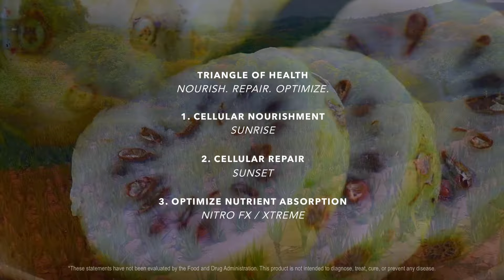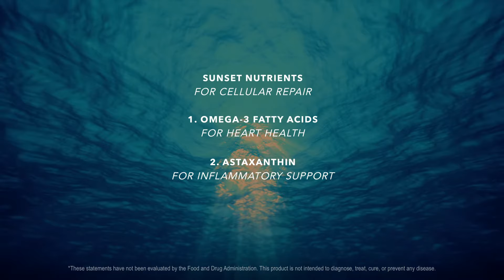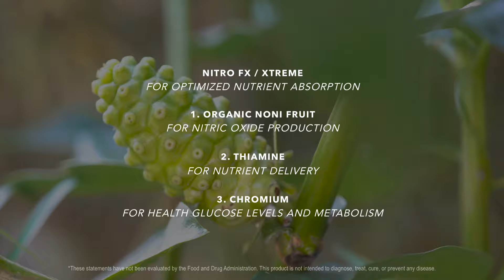Triangle of Health Overview with Dr. Shawn Talbott